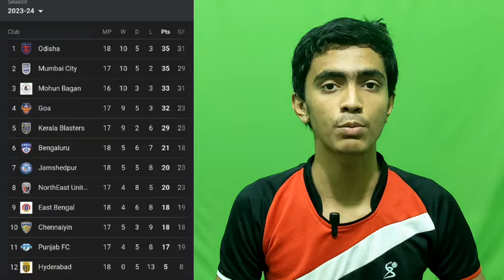ഗോവക്ക് ജയം.! പോയിന്റ് ടാബിൾ കണ്ടോ.!🥵 | FC Goa vs East Bengal Fc | ISL | KBFC